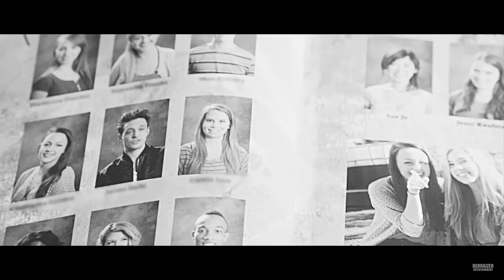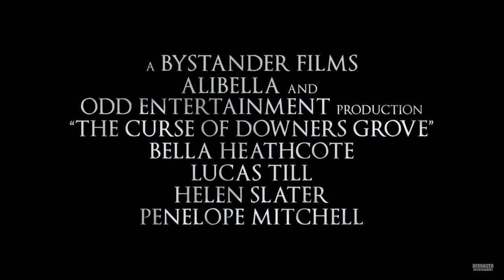The Curse of Downers Grove Trailer (2015) Horror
The Curse of Downers Grove Trailer 1 "German Deutsch" | Full Movie (Ganze Filme) bei Amazon Prime Instant | Schauspieler: ... | Kinostart: 2015 | OT: The Curse of Downers Grove Official Movie Trailer #1 (2015)

Das Drama The Curse of Downers Grove aus dem Jahr 2014 entstand unter der Regie von Derick Martini. Es spielen Tom Arnold, Lucas Till, Bella Heathcote, Penelope Mitchell und Zane Holtz mit.